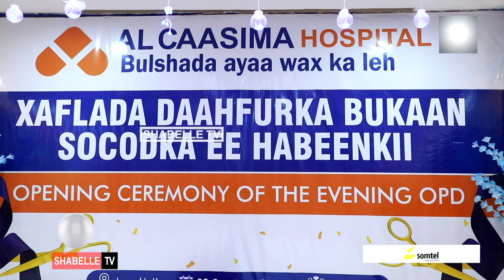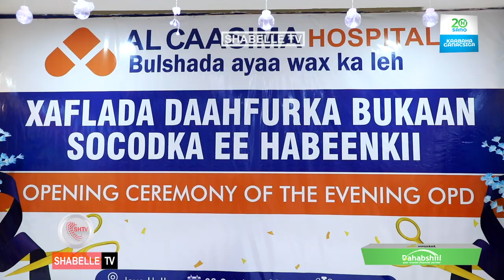Isbitaalka Al-caasima oo daahfuray adeega bukaan socod ee xiliyada habeenkii.